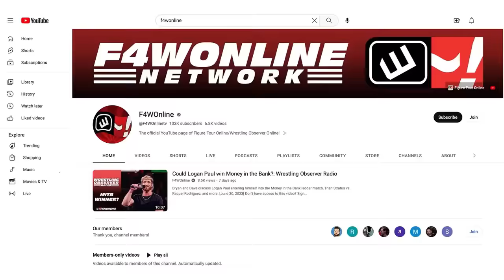MJF and Kenny Omega's awesome match | AEW Collision | Bryan & Vinny Show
Bryan Alvarez, Vinny, and Craig give their thoughts on the MJF vs. Kenny Omega match that headlined Saturday's Collision.